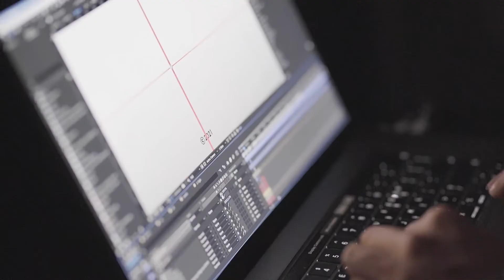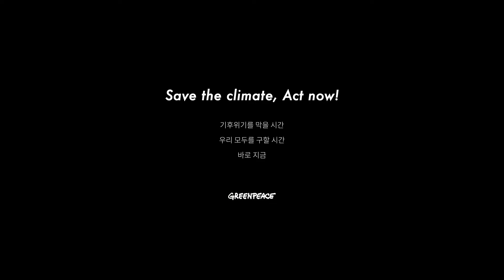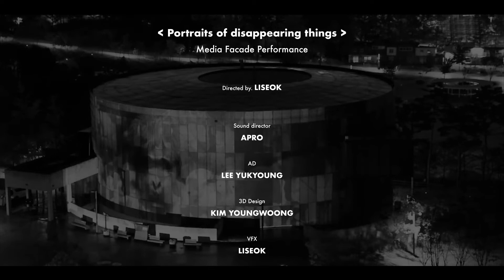LISEOK x GREENPEACE : Portraits of disappearing things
[ Portraits of disappearing things ]
Media Facade Performance

Directed by. LISEOK

Sound director.
 APRO
AD.
LEE YUKYOUNG

3D Design.
KIM YOUNGWOONG

VFX
. LISEOK

Camera team
. 917 CREW

촬영협조 : 문화비축기지